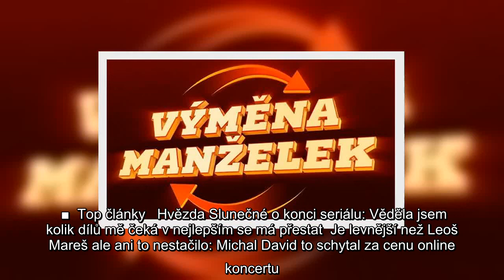✅ Stanislav K., který pracoval jako policista, se loni oběsil během natáčení show Výměna manželek.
✅  Stanislav K., který pracoval jako policista, se loni oběsil během natáčení show Výměna manželek. Už loni v srpnu padlo obvinění jednoho z členů štábu externí produkce, která pořad pro Novu dodává, z přečinu vydírání, nyní byla podaná obžaloba.